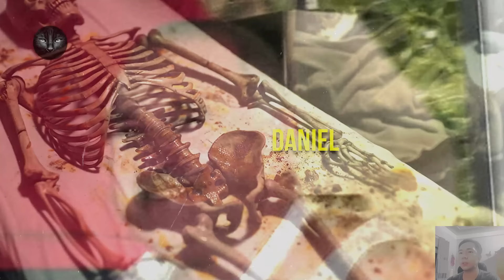Bộ XƯƠNG Khô Trong Tủ Quần Áo - Và Cuộc Tình Ngắn Ngủi Với Bà Mẹ Đơn Thân | Kỳ Án #420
Tuyển Tập Những Vụ Án Hay Trên Kênh Kỳ Án Thế Kỷ

00:14 Daniel Burroughs
13:26 Erin Jones